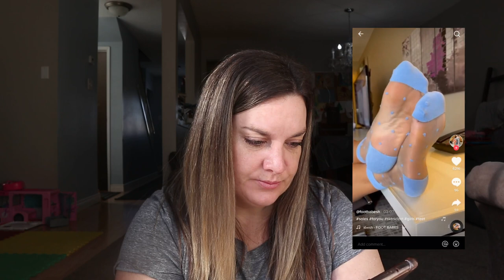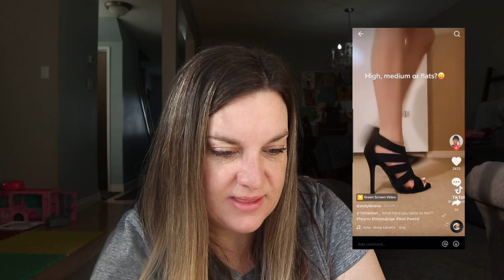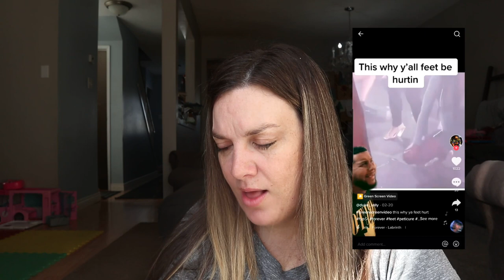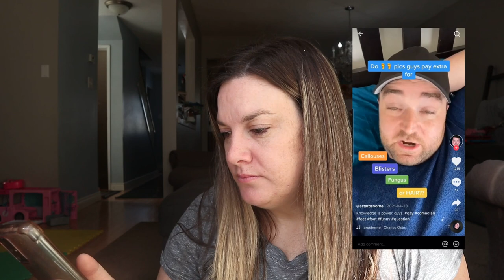Reacting to Feet TikToks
I don't know how y'all be coming up with your foot content but I am here to learn and be inspired!  This path is weird and twisty but I'm gonna follow it to the end.